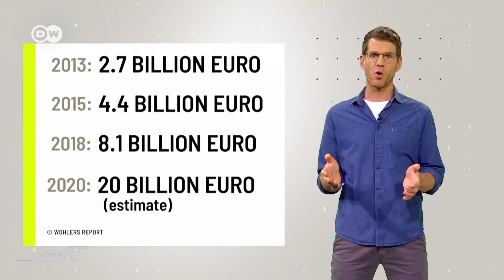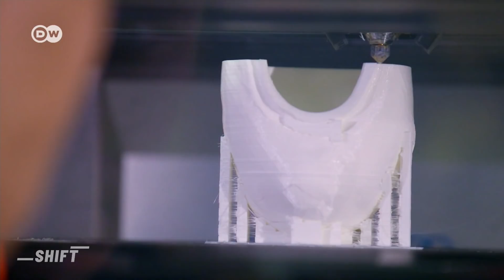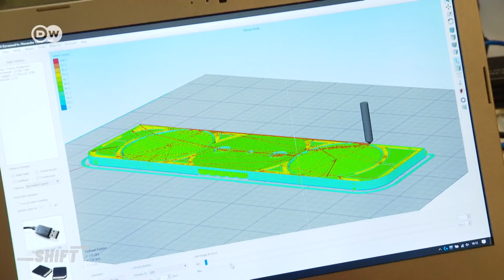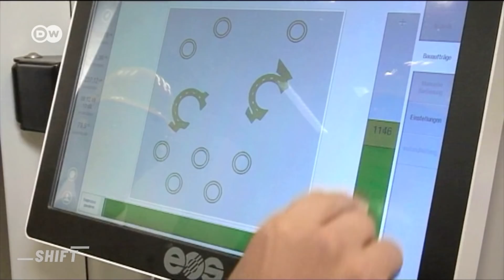3D Printing: Awesome Ideas, Endless Possibilities | SHIFT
3D printing is a great technology that offers great ways to implement ideas. With it many exciting projects can be realized. With 3D printing you can print houses, fashion and even organs. There are different 3D printing technologies. In this episode of SHIFT we take a closer look at which projects can be done with 3D printing. What would you print with a 3D printer? Write it down in the comments...